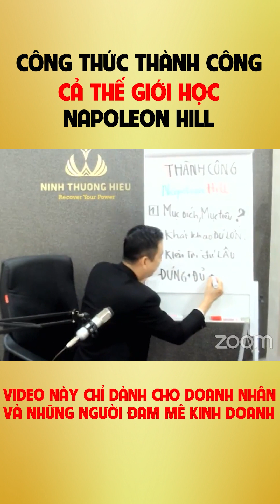CÔNG THỨC THÀNH CÔNG CẢ THẾ GIỚI HỌC NAPOLEON HILL